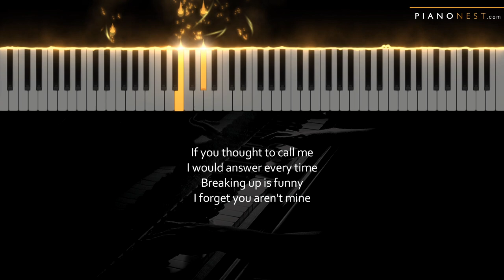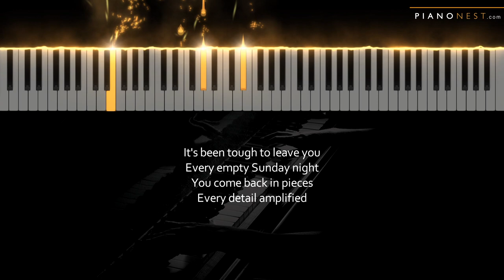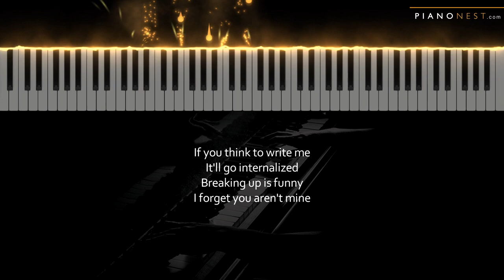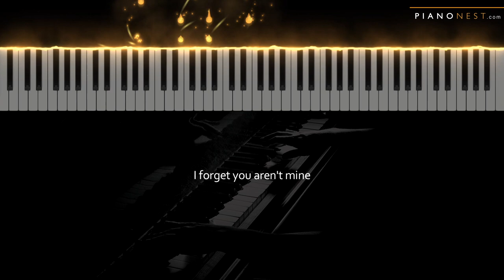Gracie Abrams - Cedar - LOWER Key (Piano Karaoke Instrumental)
Tempo: 67bpm
Key: E